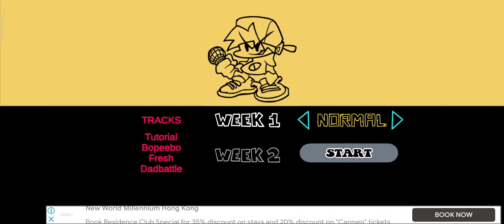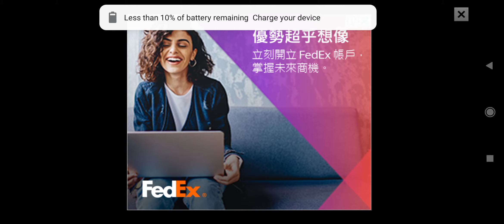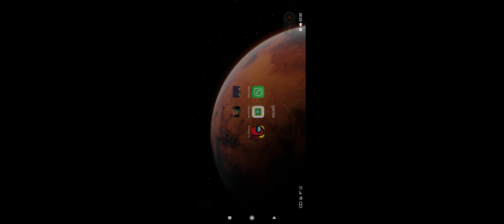Dark horse plays Friday night funkin Part1